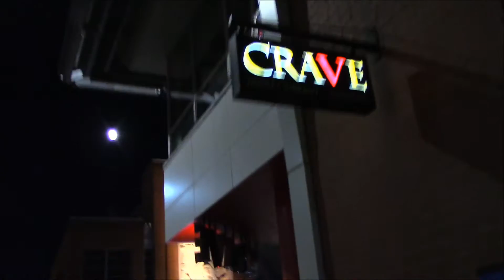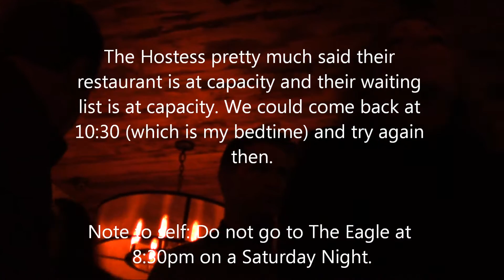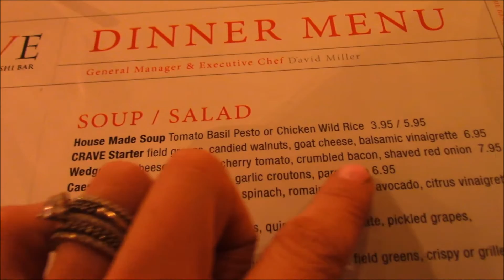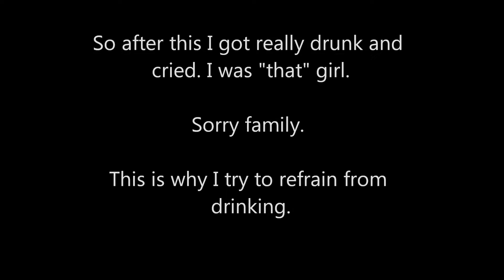Downtown Cincinnati Vlog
We tried to go to The Eagle to eat, they were at capacity, so we went to Lackman's for a drink then to Crave for dinner.

I typically don't drink often maybe once every three months, Note to self: stick to beer.

Family Life Vlog will be up on Thursday.